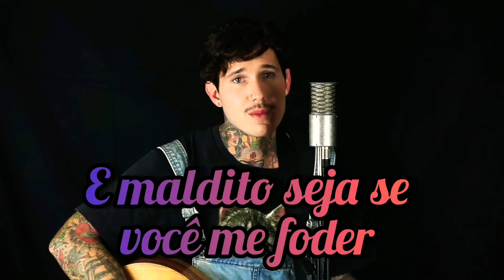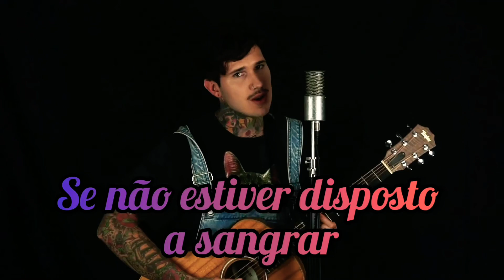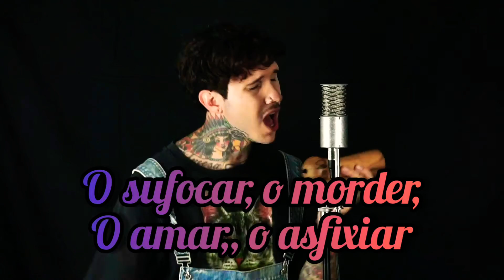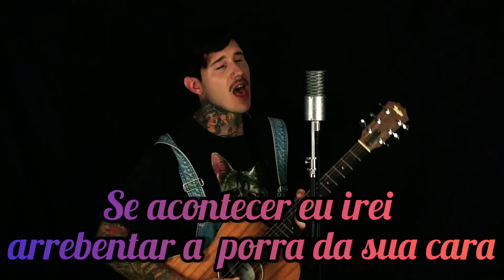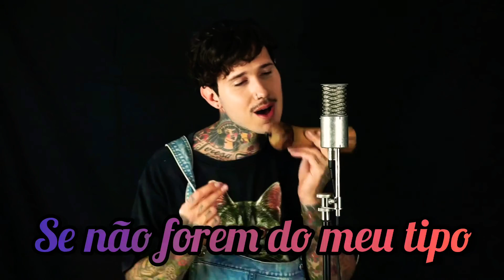Toogla - High School Sweethearts (Tradução em Português)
𝙲𝚊𝚙𝚒𝚝𝚞𝚕𝚘 𝟷𝟸 - 𝙷𝚒𝚐𝚑 𝚂𝚌𝚑𝚘𝚘𝚕 𝚂𝚠𝚎𝚎𝚝𝚑𝚎𝚊𝚛𝚝𝚜

𝑨 𝒏𝒐𝒊𝒕𝒆 𝒄𝒉𝒆𝒈𝒂 𝒆 𝒐 𝒃𝒂𝒊𝒍𝒆 𝒕𝒂𝒎𝒃𝒆𝒎  / 𝒎𝒖𝒊𝒕𝒂𝒔 𝒐𝒑𝒄𝒐𝒆𝒔 𝒅𝒆 𝒑𝒓𝒆𝒕𝒆𝒏𝒅𝒆𝒔 𝒑𝒐𝒓 𝒗𝒐𝒍𝒕𝒂 𝒅𝒐 𝒔𝒂𝒍𝒂𝒐 / 𝒎𝒂𝒔 𝒆𝒍𝒆 𝒆𝒔𝒕𝒂 𝒂𝒕𝒓𝒂𝒔 𝒅𝒐 𝒒𝒖𝒆 𝒍𝒉𝒆 𝒄𝒐𝒏𝒗𝒆𝒎 / 𝒔𝒆𝒋𝒂 𝒍𝒂 𝒒𝒖𝒆𝒎 𝒍𝒉𝒆 𝒆𝒔𝒄𝒓𝒆𝒗𝒆𝒖 𝒂 𝒄𝒂𝒓𝒕𝒂 𝒒𝒖𝒆 𝒓𝒐𝒖𝒃𝒐𝒖 𝒔𝒆𝒖 𝒄𝒐𝒓𝒂𝒄𝒂𝒐

The official YouTube channel of Melanie Martinez. Melanie Martinez's creative drive and talents as a visual artist have long distinguished her from other musicians. With her debut album Cry Baby, Melanie introduced the world to her distinctly original vision with hits like “Pity Party”, “Pacify Her”, “Alphabet Boy”, “Carousel” and “Sippy Cup”. Creating unique music videos for each album track, including “Soap/Training Wheels” and “Tag, You're It/Milk and Cookies”, Melanie portrays the traumas and insecurities of the album's titular character over a bed of electro pop, alternative and hip-hop. Her latest triumph K-12, an inspired new album and feature film directed by and starring Melanie, brings together a melting pot of low-key hip-hop, soulful pop and indie-leaning electro with whimsical, surreal visuals and magical realism to stunning results.

【ツ】